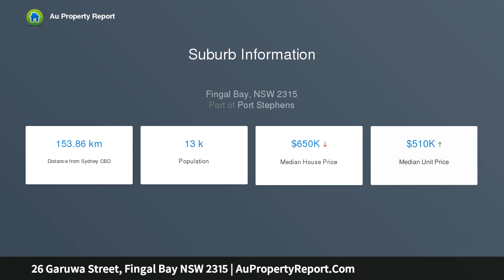26 Garuwa Street, Fingal Bay NSW 2315 | AuPropertyReport.Com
26 Garuwa Street, Fingal Bay NSW 2315
Property Type: house
Bedrooms: 3
Bathrooms: 3
Car Space: 2
THE PINNACLE OF COASTAL BEACH SIDE LIVING!